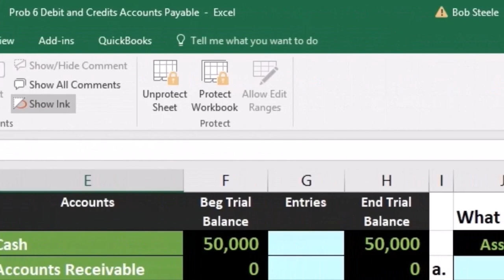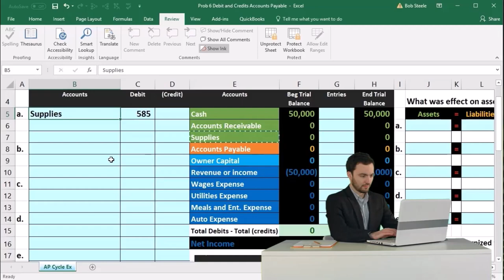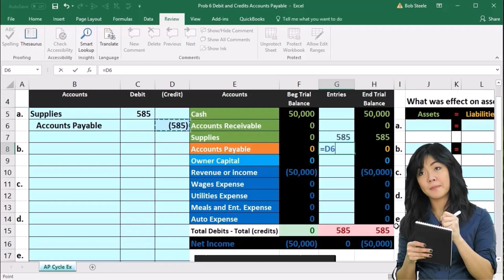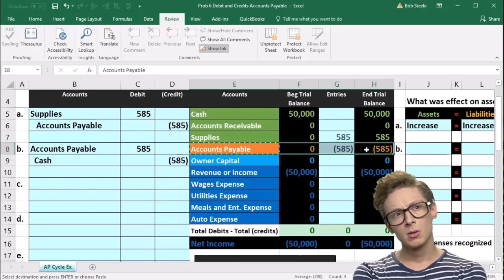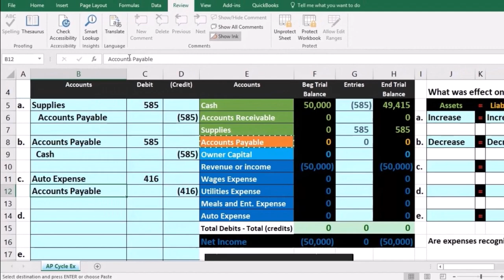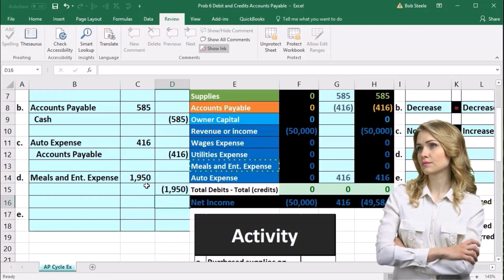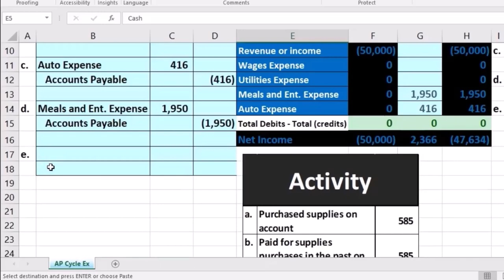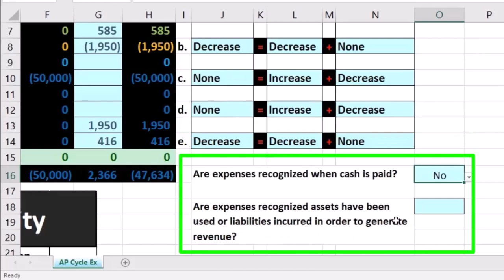Problema 6 Débitos y créditos Cuentas por pagar 50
Problema 6 Débitos y créditos Cuentas por pagar
Contabilidad financiera